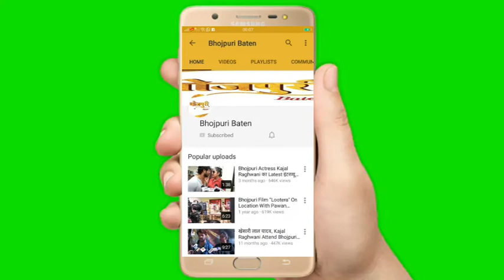Jay Yadav, Nayka Pawar दिल मिल गए की टीम पहुंची Ritesh Pandey होली मिलन समारोह में